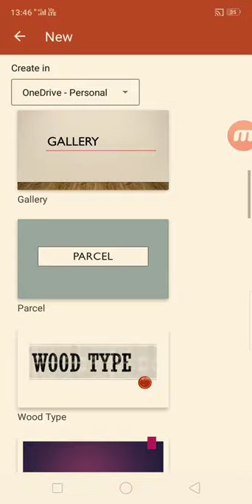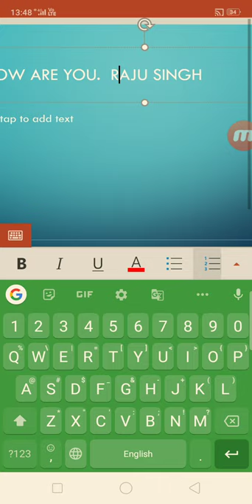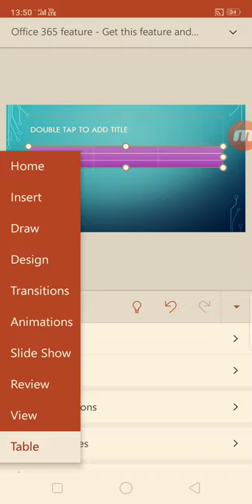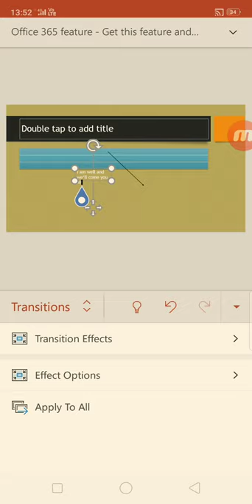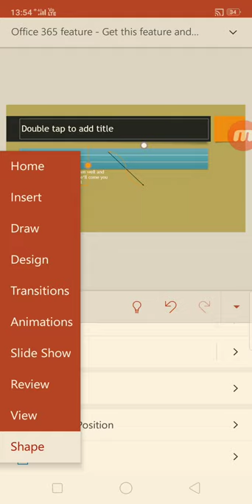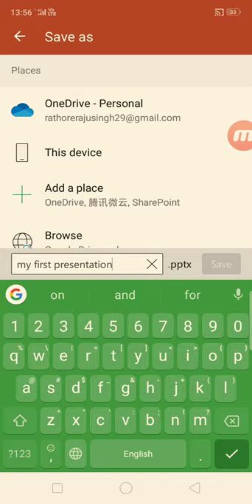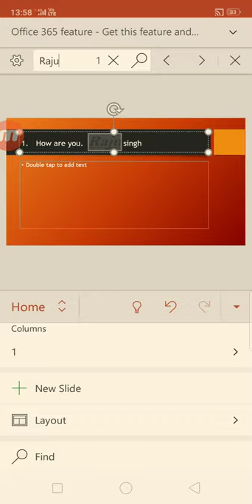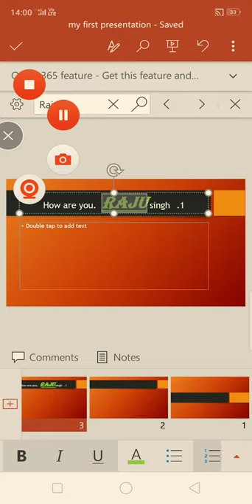How to use Microsoft PowerPoint in mobile🎀||Microsoft PowerPoint presentation detailed video 720 hd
✳️ I hope you will enjoyed the video.
      if you do then do Like 👍, Comment 💬,

Welcome  you all to our channel in this video we are discussing about that how to use Microsoft PowerPoint to make a well-known presentation with the help of your Android mobile rather than using mobile or A PC for the people who ever have  PC is not available how they can utilise their Android smart phone to make a best and excellent presentation using their own smart phone so let it be with us and see that how to use Microsoft PowerPoint app in our Android mobile to make powerful presentation

✳️ This video is made by Raju Singh

microsoft powerpoint app,
how to use microsoft powerpoint in android
, how to make excellent ppt in mobile
, how to utilize smartphone to make good ppt
,how to change font colour
,how increase size of letter in microsoft PowerPoint
,how to design table in microsoft powerpoint
, how to change layout inmicrosoft powerpoint
, how to insert image in microsoft powerpoint
, how to insert video in microsoft powerpoint
, how to change the font style in microsoft powerpoint
,how to centralize text in microsoft  powerpoint
, how to add animation to ppt
,how to add presentation effects in ppt
,how to do slide show in ppt , how to make pdf from ppt file
, how to directly save ppt as pdf in microsoft powerpoint